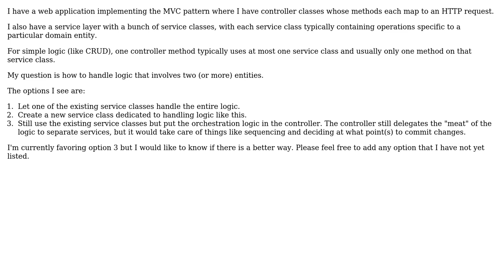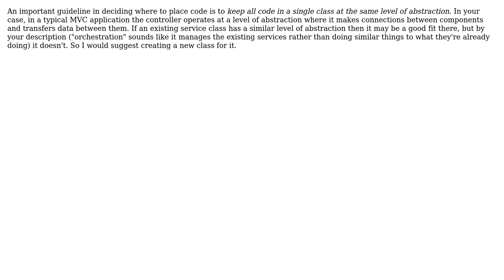Software Engineering: Where to put "orchestration" code (2 Solutions!!)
Software Engineering: Where to put "orchestration" code

With thanks & praise to God, and with thanks to the many people who have made this project possible! | Content (except music & images) licensed under CC BY-SA | Music | Images & others | With thanks to user Vignesh.N user Periata Breatta user OJ Raqueno and the Stack Exchange Network Trademarks are property of their respective owners. You are responsible for your own actions.